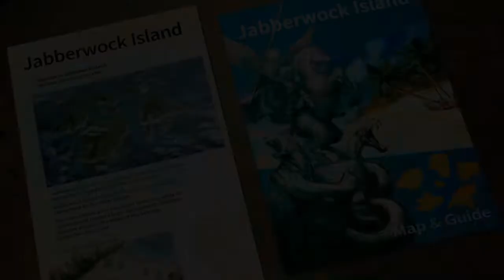Danganronpa 1•2 Reload [2] (Chapter 2) Part 2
WARNING: There is some profanity and in-game violence in this video as well as strong unpleasant language, children viewership is definitely not recommended. You've been WARNED!

What else can we find on Island 2?